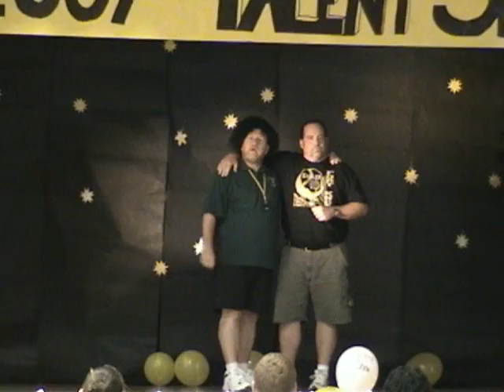Fat Street Boys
A couple of the coaches at Fort Knox High School charmed the audience at the 2007 student talent show with their madd musical skills.